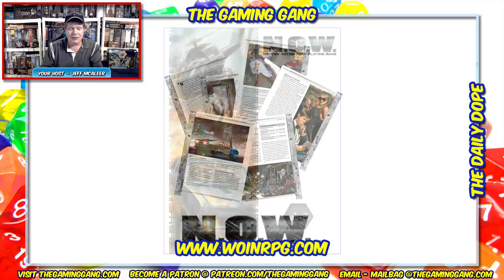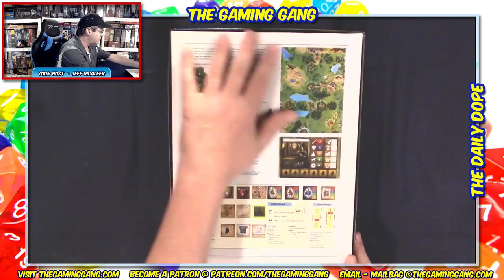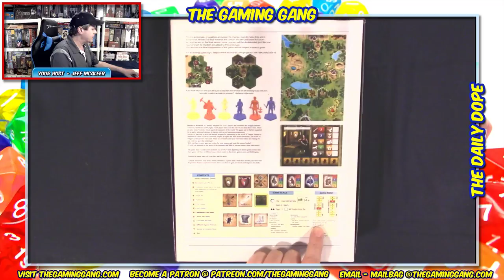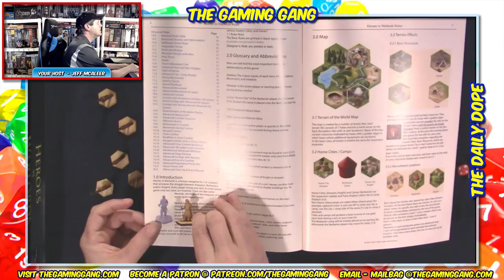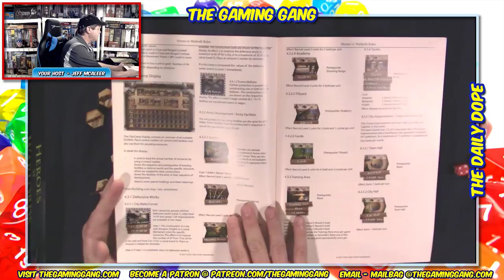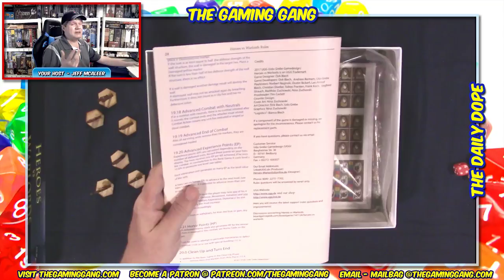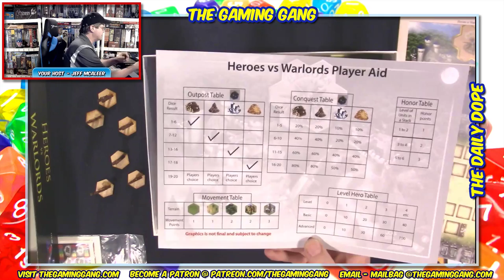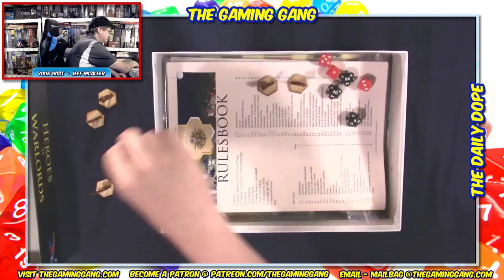Heroes Vs Warlords - Unboxing and First Look on The Daily Dope #109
Jeff takes a first look at Heroes Vs Warlords coming to Kickstarter in September from Udo Grebe Gamedesign. Plus the latest news from Wizards of the Coast, Paizo Inc, Modiphius Entertainment, EN Publishing and more.

00:18 Show opens
04:55 News of the day
30:13 Why Solo might not be doing well at the box office and how Jeff spent his holiday weekend
34:22 A sneak peek at Heroes Vs Warlords